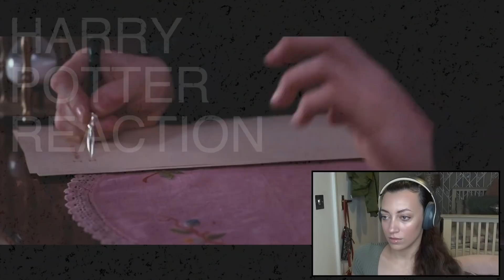First Time Watching Harry Potter and The Order of the Phoenix | Movie Reaction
I watch Harry Potter and the Order of the Phoenix for the first time!

Another special thanks to my VIP patrons: Gilbert, Motodork & JoJo! The support means a lot, you are AMAZING!

Original Movie Credit: Harry Potter and the Order of the Phoenix